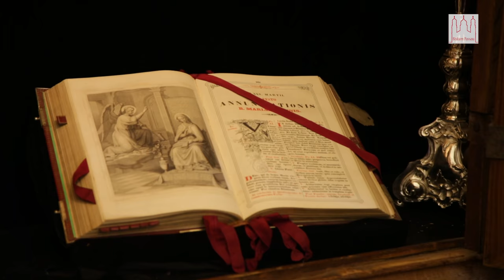Ordensleben heute - So leben die Patres des Paulinerordens auf Mariahilf ob Passau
Am Samstag, 6. Juni treffen sich die Ordensleute im Bistum Passau zum Studientag ihrer Arbeitsgemeinschaft in Altötting. Auch Bischof Stefan Oster SDB nimmt teil und gibt geistliche Impulse mit auf den Weg. Leider ist es um die Orden, auch im Bistum Passau, nicht sehr gut bestellt. Gerade einmal rund 660 Männer und Frauen sind es aktuell, die ihr Leben in einer Ordensgemeinschaft konsequent an Jesus Christus ausrichten. Eine dieser Ordensgemeinschaften ist der Paulinerorden auf Mariahilf ob Passau. Ein Portrait.